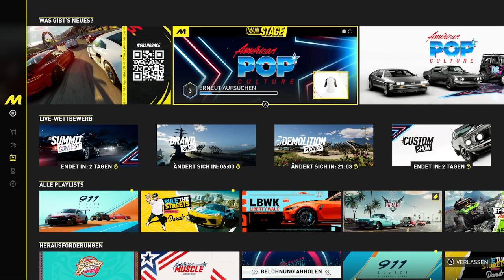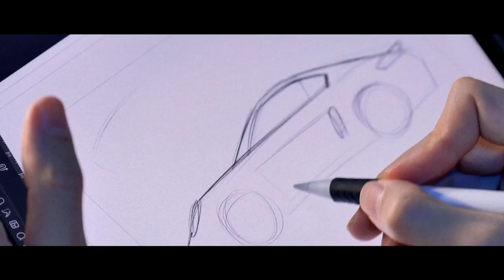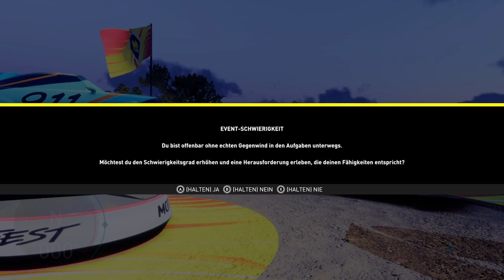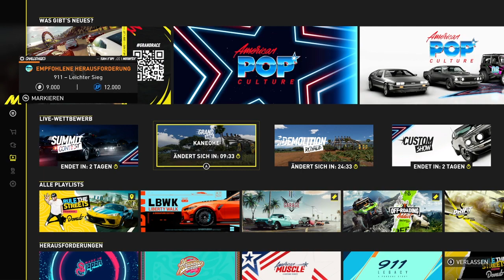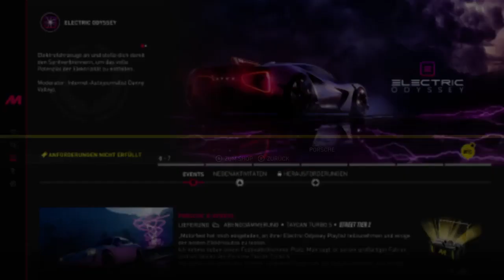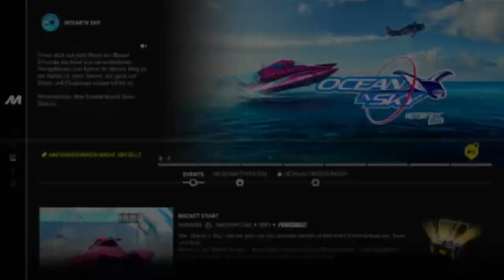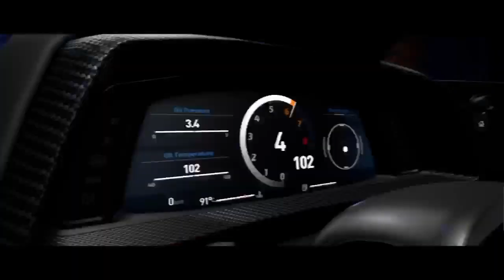Hawaii unsicher machen - ein Einblick in The Crew 3 Motorfest